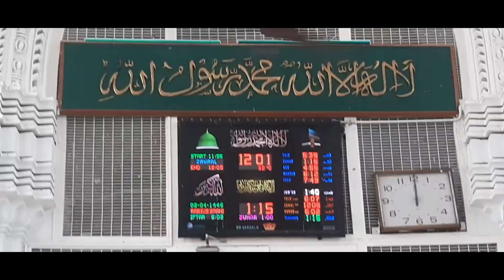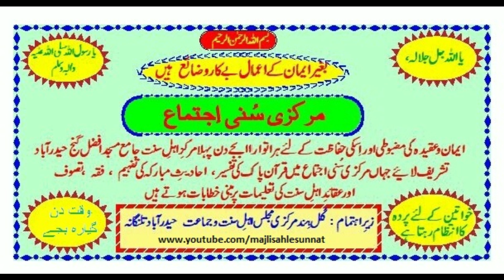GIFT. Dars e Hadith Shamail Tirmizi. Jamia Masjid Afzalgunj RB2 1446 Maulana Baquar